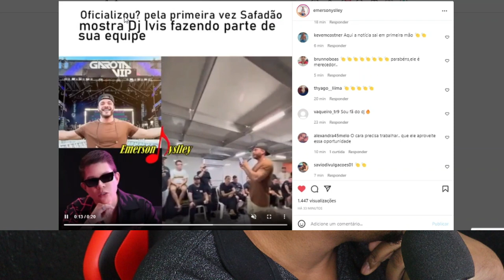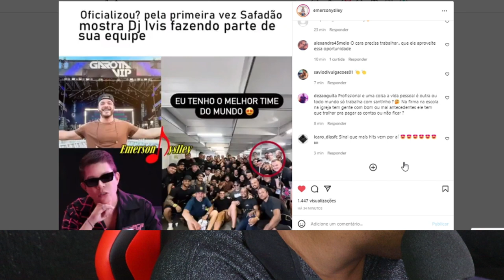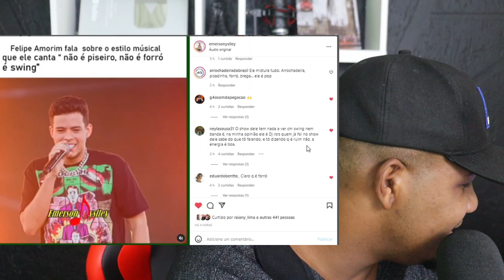SAFADÃO APRESNTA DJ IVIS COMO SEU PRODUTOR PELA PRIMEIRA VEZ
Wesley Safadão mostra Dj Ivis como seu novo produtor Músical.